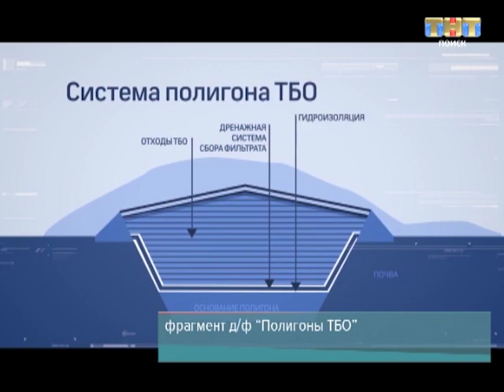ТНТ-Поиск: В 2019-ом в Подмосковье появятся 10 современных комплексов по переработке отходов